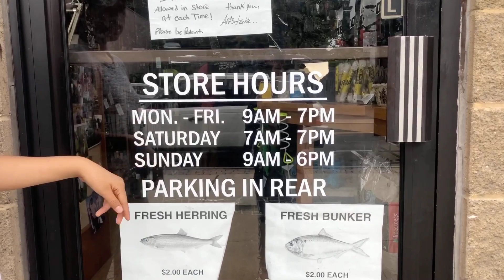TANIA Y JOHN UN DÍA DE PESCA